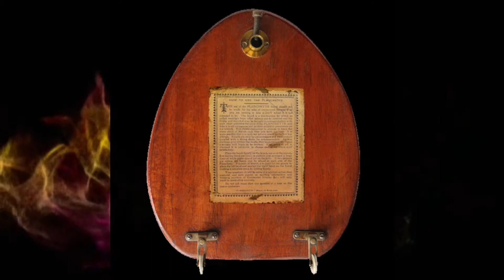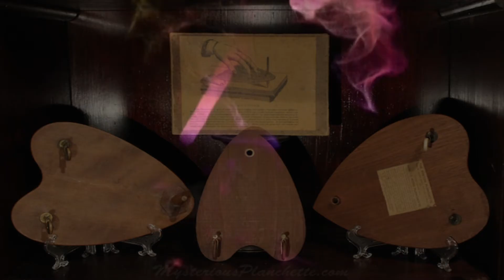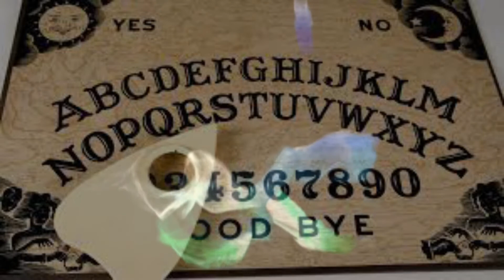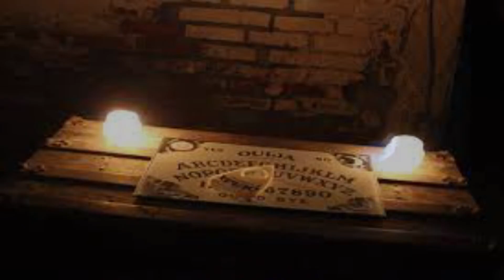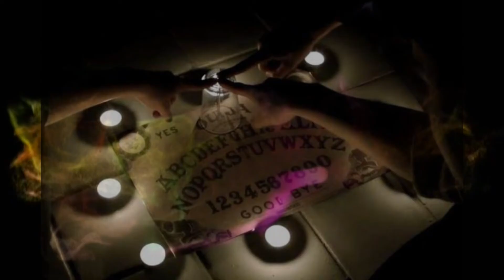Planchette || প্ল্যানচেট কি? || What is planchet || Ouija board ||প্ল্যানচেটে কি সত্যি কেউ আসেন?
Here we have told the history of planchet. Explains how the various materials of the planchet came about.And the scientific explanation about how the planchet works is given.